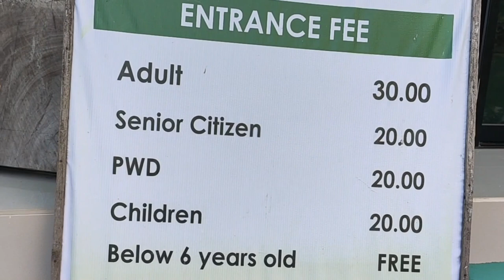MAGANDANG TANAWIN SA NEGROS OCCIDENTAL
Come with me guys to see one of the beautiful sights here in Negros Occidental the Municipality of Toboso and Calatrava Sky-walk Eco-park